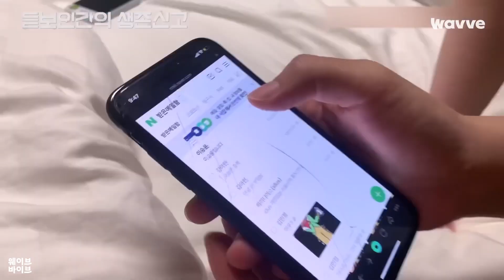[11월의 먼슬리 웨이브] 다가오는 연말! 옆구리는 시려도 웨이브에서 가슴은 뜨겁게! [연인 PART.2] [고려 거란 전쟁] [개그콘서트] [뉴 논스톱]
11월.. 이제 옆구리가 시릴 계절이죠❄️
하지만 우리에게는 강력한 먼슬리 웨이브가 있다!
먼슬리 웨이브와 함께라면 내 가슴도 뛴다…❤️💙
가슴 절절 사랑 이야기에서부터 하하호호 즐거운 이야기들까지!
먼슬리 웨이브에는 다 있다!
11월에도!!

[본 콘텐츠는 웨이브 서포터즈 활동으로 작성된 글입니다.]